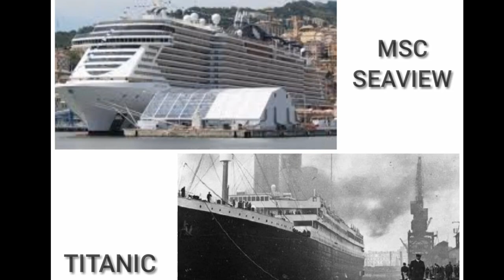WOW... KAPAL INI BESARNYA 2 X TITANIC | MSC SEAVIEW REVIEW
Suatu hari saya berada di atas kapal MSC ORCHESTRA, sebuah kebetulan ada 2 kapal MSC juga yang berada dalam 1 port yaitu MSC FANTASIA dan MSC SEAVIEW. MSC SEAVIEW adalah kapal terbaru dan terbesar di MSC pada saat itu. Tak ingin kehilangan moment berharga maka saya mengabadikannya dengan merekam langsung MSC SEAVIEW yg akan sailing dari POPPA open deck MSC ORCHESTRA.
Mengenang asal mula kapal pesiar muncullah sabuah nama TITANIC. Sebuah kapal pesiar yg terbesar di jamannya sekitar tahun 1912. Namun naas nasibnya Titanic tenggelam. Jika dibandingkan dengan kapal MSC SEAVIEW kapal ini jauh 2 X lebih besar ukurannya dibandingkan dengan Titanic.
Tonton sampai habis ya gaeess videonya.. Hope u enjoy it.